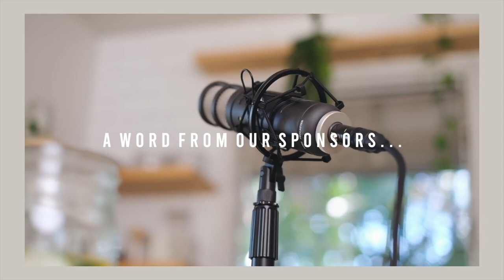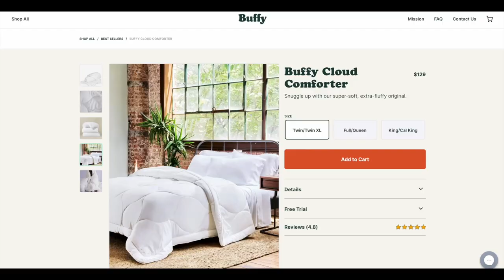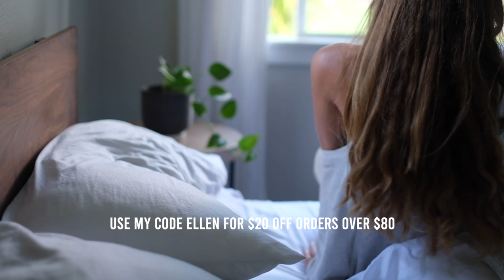ORGASMIC BIRTH: have a birth that transforms you and feels good with Pheonix Wild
Having an empowering birth experience is one of my favorite topics of conversation. Birth is a transformative experience and we can cry and laugh and love up on each other’s stories, whether there is heartache, trauma, euphoria, or peace. All birth stories matter and there is strength to gain from listening to each other’s experiences. I sit down with my friend Jordan, who recently gave brith to her fourth baby in the comfort of her own home in Tanzania with her family. She shares the story of her most recent birth and we also revel in the evolution she’s had from her other births as well. Her birth stories are both hilarious and beautiful, chaotic yet calming, and also empowering. We found many similarities in our own lives, not just from the beautiful mess of motherhood and homeschooling and raising a big family, but also from the insights we’ve gained over the course of our different births. In this episode we cover what has helped us have the most empowering birth experiences, what hasn’t helped, and everything in between.

You can find Jordan on instagram at @pheonix.wild so you can keep up with her life journey with her family travels, homeschooling and motherhood. She is coming out with a homeschooling course soon so stay tuned for that and she also just launched an online market place to be able to find natural mother and baby products all in one beautiful place,

So buckle up for some wild birth stories, I laughed a lot in this episode, probably because I find so much joy in talking about birth. I hope you enjoy our stories.

In this episode we cover:
- Jordan’s story and what led her family to uproot and move to Tanzania
- What she’s learned from living in Tanzania and what the culture is like
- Jordan’s birth story of her most recent birth, her fourth baby who was born just 7 weeks  ago
- The rest of our birth stories and what we have learned from each one
- What has helped us have the most empowering birth experiences, what hasn’t helped, and everything in between.
- The power of the mind in creating a positive birthing experience
- How to decide where you should give birth (the hospital, birth center, home birth, etc)
- How we have found pleasure through brith
- Orgasmic Birth, the book
- Running towards the places you are most afraid to go, and relaxing in those places
- Embracing the journey of labor instead of trying to hide from it for a quicker and more enjoyable labor progression
- Rewriting the story that birth has to be painful and scary
- Homeschooling and motherhood with 4 children